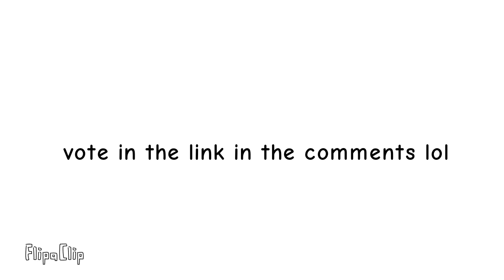gas smart 1: heh... i didnt thought that it wasnt GGG...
object fool and animatic battle is from @gagofgreen9611 and @SacriStuff

all the characters (except for nivea) are from @SoupEarthOfficial